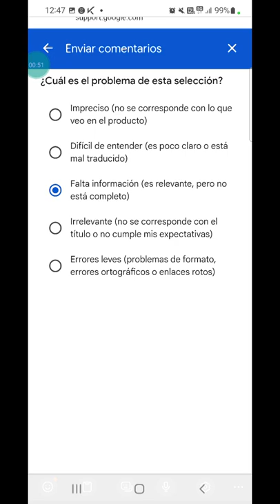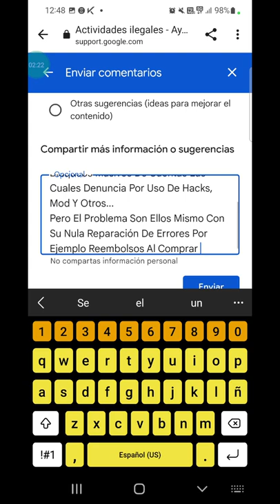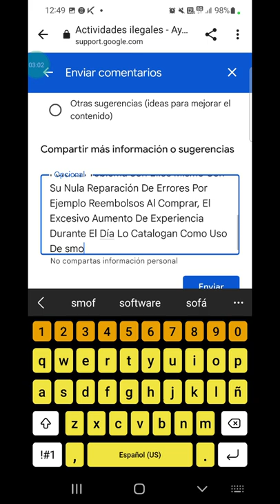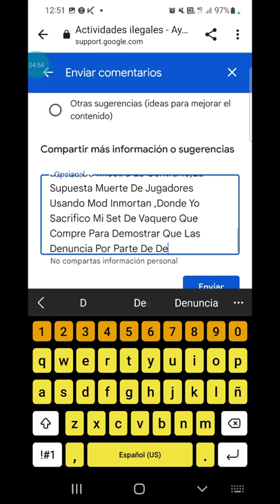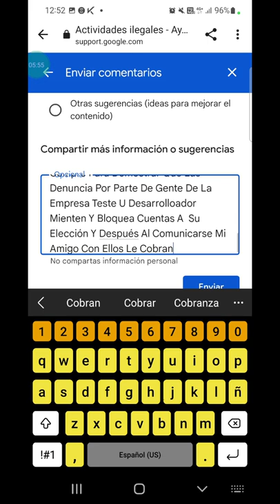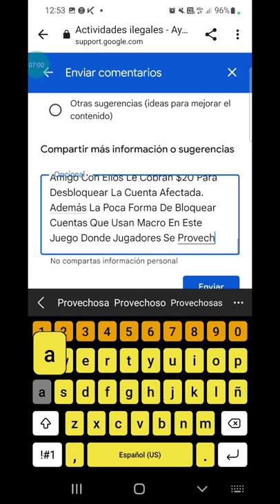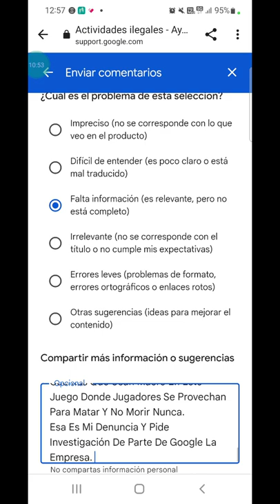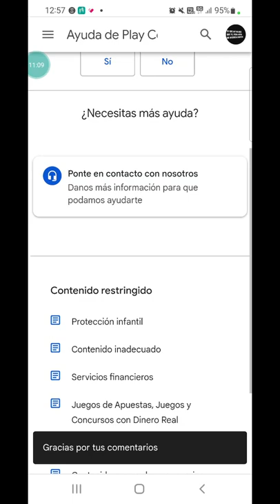Google Responde ,Mando Oficio Para Iniciar La Investigación Contra Teleserie Prey Day Survival..